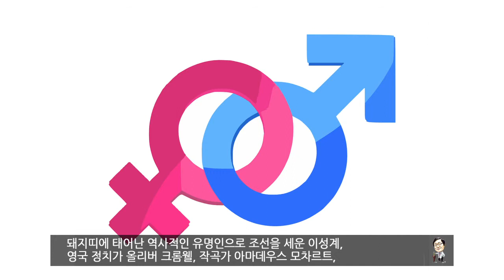황금돼지 해, 자녀 하나는 가져야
피임수술을 하러 왔는데요.’ ‘자녀가 몇이세요. 둘이요 아님 셋?’
‘아니요. 하나도 없는데요. 와이프가 몸이 약해서 아예 자녀를 갖지 않으려고 해요’
일시적 피임 아닌 아예 영구 피임방법을 선택한 이유가 납득하기 힘들었다. 피임수술을 해서 자녀가 없더라도 둘이 잘 살면 되지않냐는 것이다.
영구피임방법인 정관절제수술은 고환부터 나오는 정관을 찿아 잡아 묶는 수술이다. 고환에서 만들어지는 정자가 더 이상 외부로 나가지 못하고 안에서 자연 소멸된다. 물론 그렇다고 정액이 전혀 나오지 않는 것은 아니다. 정액은 정랑 및 전립선에서 지속적으로 만들어내며 단지 정자만 보이지 않는 것이다. 사정을 하더라도 정액 내에 정자가 없어 임신이 되지 않는다.
만약 다시 임신을 원한다면 정관복원수술을 해야한다. 망가진 정관 부위를 찿아내 다시 연결하면 새로 길이 만들어지고 정자가 외부로 나갈 수 있게 된다. 이때는 성공률을 높이기 위해 수술현미경을 이용한 미세 수술을 하게 된다.
정관수술은 간단히 끝날 수 있으나 정관복원수술은 시간과 노력이 필요로 된다. 복원수술은 섬세한 수술로 성공률을 높이기 위해 수술자의 술기가 중요한 관건이다.
‘신년이 무슨 띠인지 아시나요.’ ‘황금돼지 해입니다.’
‘다시 한번더 생각하시고 아이는 하나 갖고 수술을 생각하시지요.’
매번 오는 똑같은 돼지가 아니고 60년 만에 돌아오는 황금돼지해이다. 육십갑자로 기해년에 ‘기’자가 노란 색을 뜻해 황금돼지라고 한다. 황금돼지해 역사에 남을만한 아이를 가져보는 것도 좋은 생각이다.
돼지띠에 태어난 역사적인 유명인으로 조선을 세운 이성계, 영국 정치가 올리버 크롬웰, 작곡가 아마데우스 모차르트, 이승만 대통령, 헨리 키신저 등 정치가가 많이 눈에 띈다. 앞으로 자녀를 가질 계획이라면 신년을 놓치면 않될 것같다. ‘자녀가 몇 명이세요. 아들인가요 딸인가요’